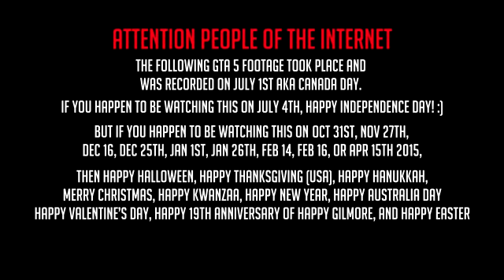VanossGaming GTA 5 Online Funny Moments Independence Day DLC, Roller Coaster, Fireworks, Gta 5